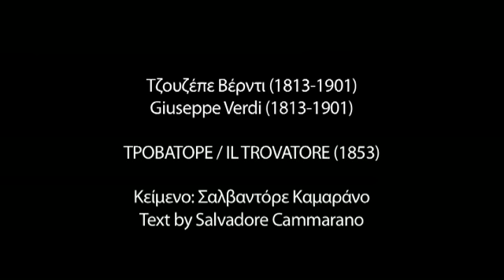"Il trovatore" - Canzone: "Stride la vampa"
Extract from the experimental staging of "Il trovatore" presented by The Beggars' Operas in 2008 at Bios, Athens. Directed by Ektoras Lygizos, arranged and conducted by Kharálampos Goyós. (Greek subtitles)